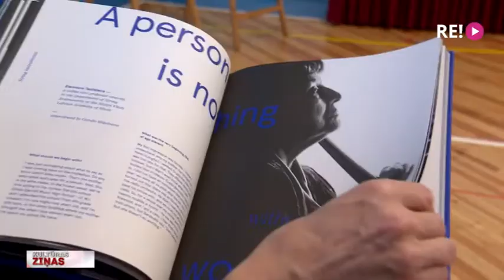Sācies “Kilograms kultūras” pavasara balsojums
No šodienas ikviens interesents var piedalīties Latvijas Televīzijas un Latvijas Radio gada balvas kultūrā “Kilograms kultūras 2020” pavasara balsojumā. Tas norisināsies līdz nākamajai piektdienai Latvijas sabiedrisko mediju vietnē LSM.lv. Žūrija pavasara balsojumam izvirzījusi spilgtākos šī gada pirmajos četros mēnešos notikušos kultūras pasākumus, arī tādus, kas piedzīvoti jau ārkārtējās situācijas laikā. Plašāk stāsta Līga Gaigala.